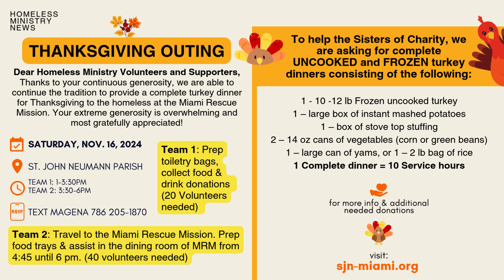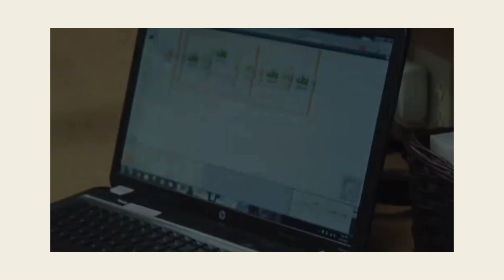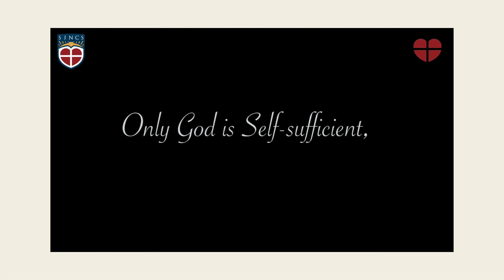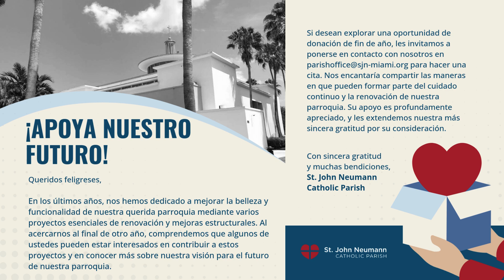November Week 2 TV Announcements